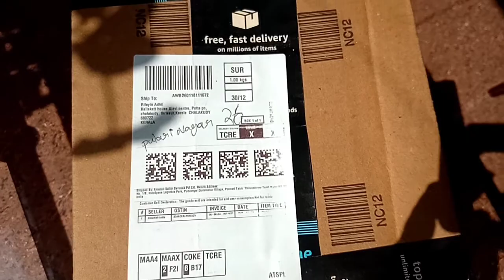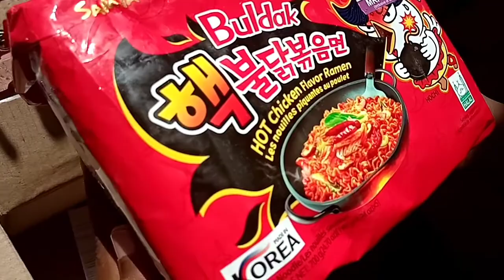SAMYANG NOODLES REACTION 😃🤣😂mallu boyz#malayalam#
വേൾഡ് സ്‌പൈസി നൂഡിൽസ് 😖സൂപ്പർ എക്സ്പീരിയൻസ് 😇😜